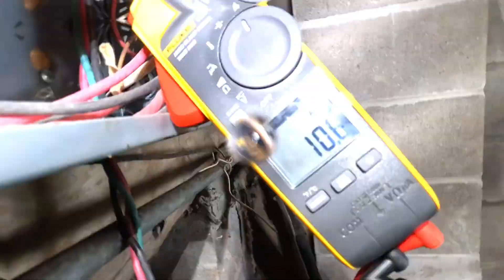Cleaning a flame sensor on a York furnace. How old will my Father be?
Cleaning the flame sensor on a York furnace. If you can guess my Fathers age correctly I will give you the TopTes Pt299 combustible leak detector.